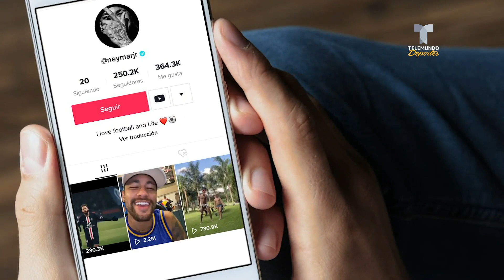Neymar debuta en Tik Tok con peculiar baile | Telemundo Deportes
El delantero brasileño del París Saint-Germain dejó a un lado los entrenamientos y causó furor entre sus seguidores.